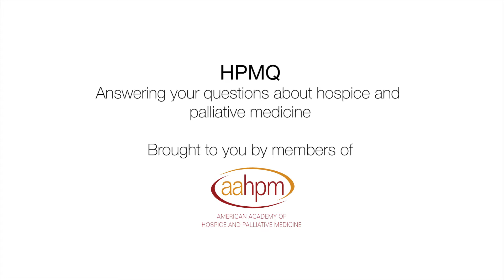HPMQ - Continuous Care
Is this patient eligible for GIP or continuous care? Dr. Martina Meier tackles this tough question in this month's HPMQ series.